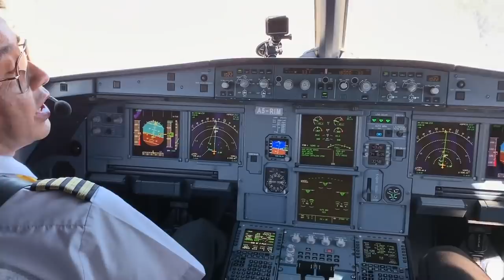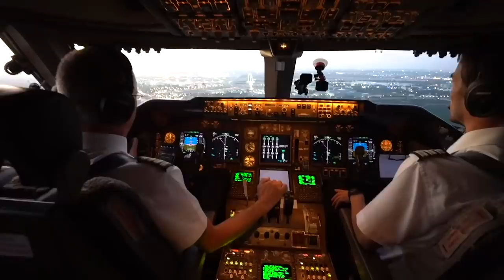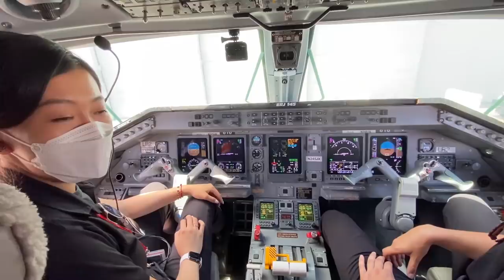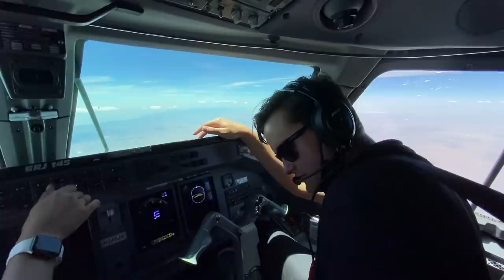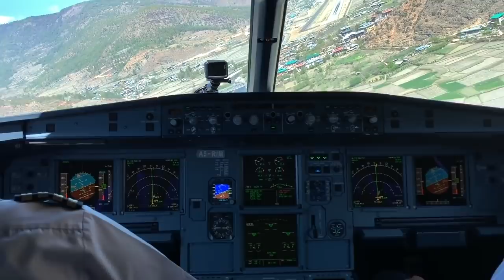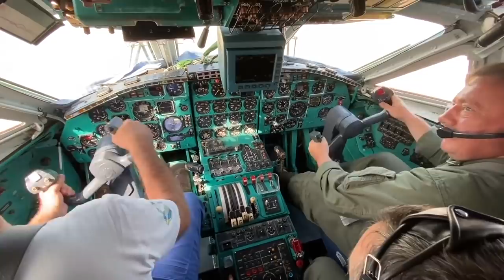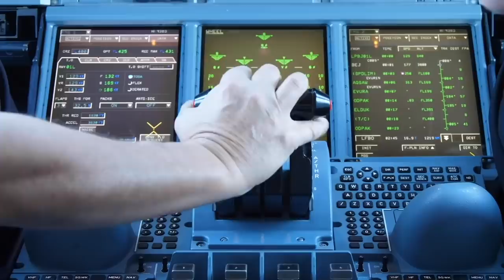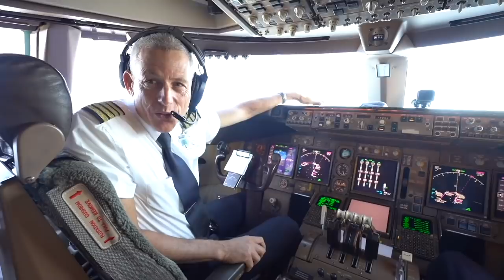How to Fly Inside the Cockpit? My Best Flight in the Cockpit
I was invited by JSX for a re-positioning flight from Las Vegas to Orange County/John Wayne Airport. During this flight, I reveal how I get access to the cockpit. There are a few ways to get access to the cockpit. I also show you how I mount an insta360 camera in the cockpit to capture the best angles.

Besides flying the JSX Embraer 145 in the video, I also shared some of my most exciting cockpit flying experiences in the world. Enjoy them!